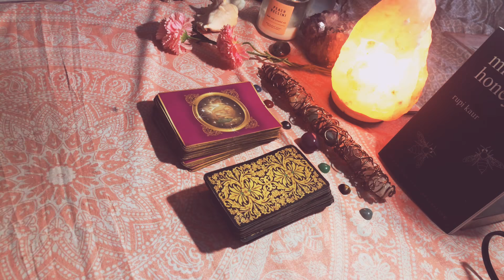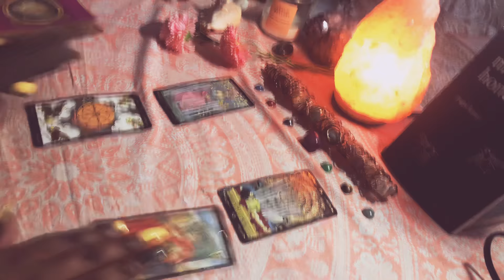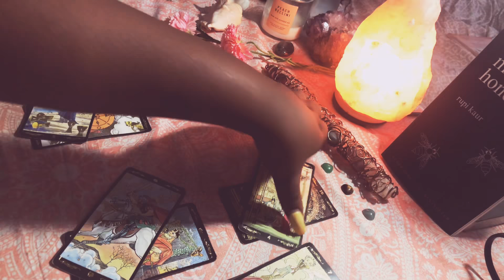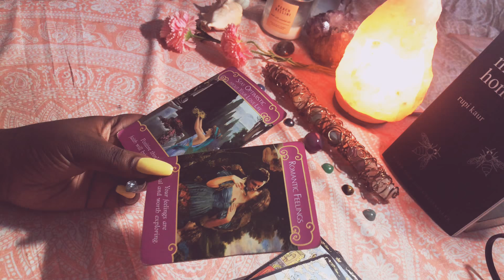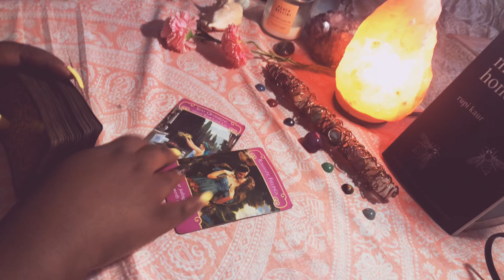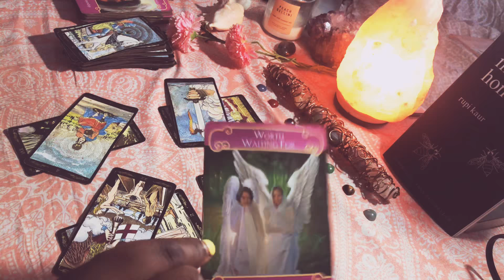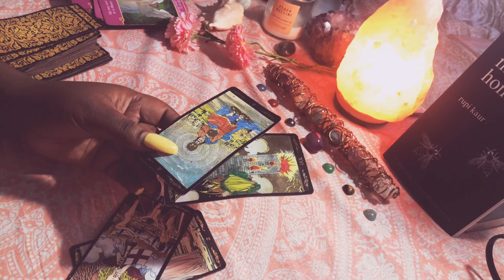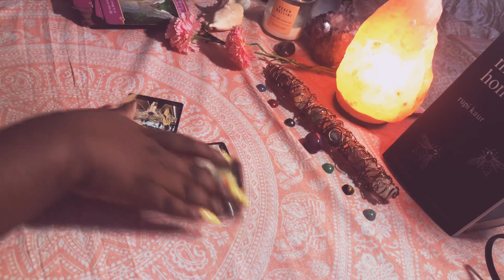Cancer ♋️💦 Who’s My Valentine? February Love Special ❤️